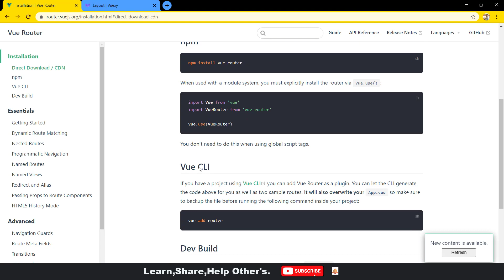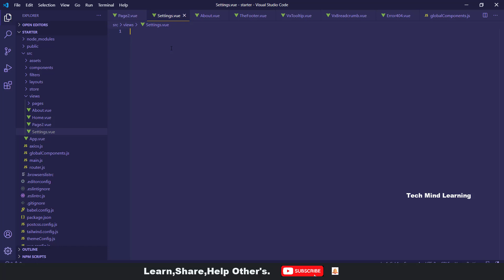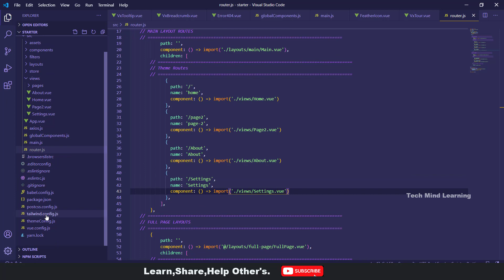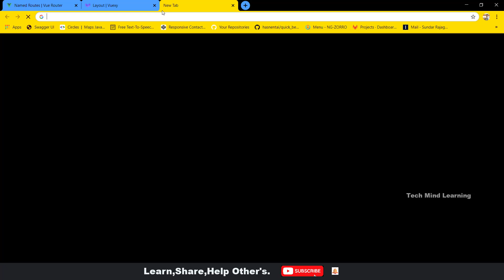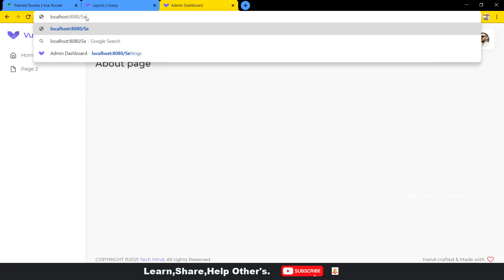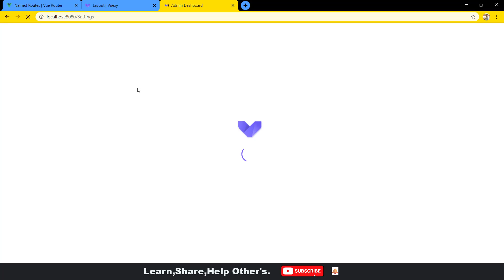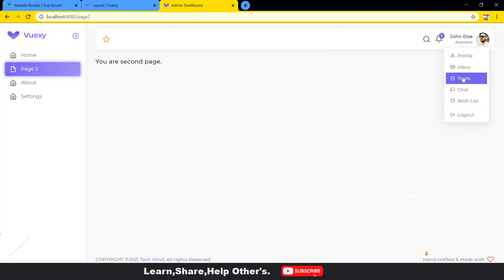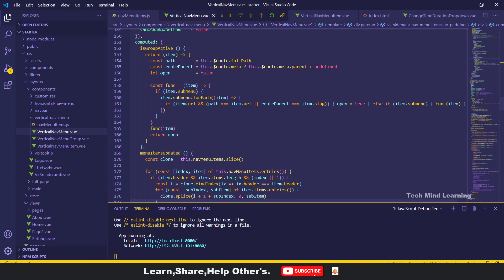Vue. js Routing|| Vue routing with multiple pages || Vue Admin Dashboard|| real time project #5 🔥🔥🔥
In this video we are going build real time project. Admin Dashboard for react native App Using Vue. js ( Version 3).

Let's begin.

In this video we are going to learn how add routing to multiple pages, and view.